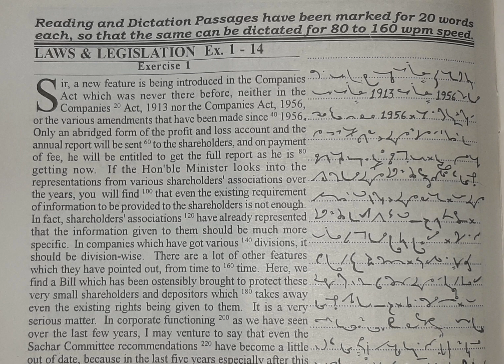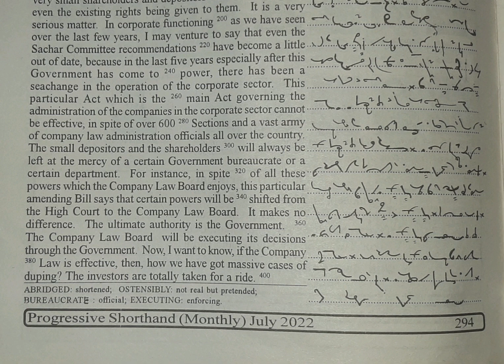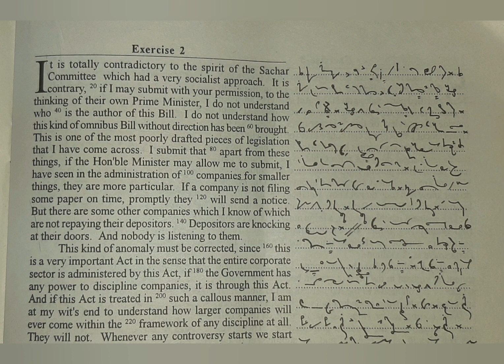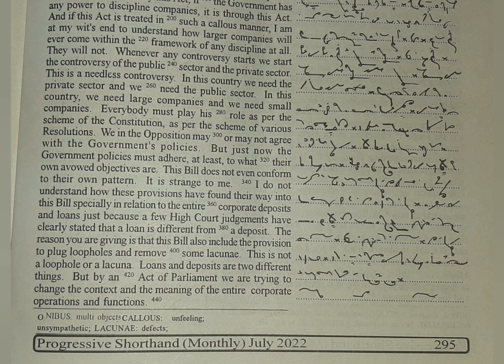100 WPM | Exercise No.1 & 2 | English Shorthand | Progressive Magazine (July 2022)